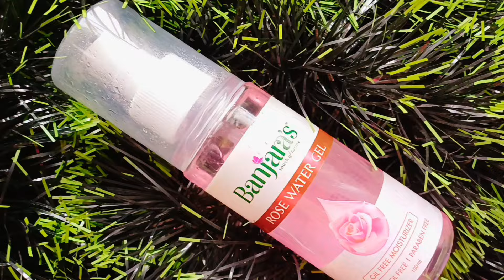Current Using Products | Skin Care & Makeup Products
Hi Family 😍😍😍 How r u All😃😃

Good Vibes De-Tan Glow Face Mask Ubtan with Power of Serum | No Parabens, No Animal Testing, Vegan, No Mineral Oil, No Sulphates (50 g)

Dot & Key Vitamin C + E Sorbet Super Bright Moisturizer for Face | Vitamin C Face Cream For Glowing Skin | Fades Pigmentation & Dark Spots, Reduces Skin Dullness | Oil Free & Lightweight | For All Skin Types | 60ml

Dot & Key Vitamin C + E Super Bright Sunscreen SPF 50+++ | for Even Toned & Glowing Skin | No White Cast, WaterLight I UVA/B & Blue Light Protection I Better Vitamin D absorption | 50gm

LAMEL All In One Lip Tinted Plumping Oil - 401 Peachy on Nykaa

Blue Heaven Cookie & Souffle Matte Lipstick for Women, Long lasting Liquid lipstick, Enriched with Cocoa Butter & Rosehip Oil, Softening & Nourishing Lip color - Hazelnut Hottie, 3.2ml

Maybelline New York Color Sensational Creamy Matte Lipstick, 676 East Village Rose (3.9 g)

Maybelline New York Color Sensational Creamy Matte Lipstick, 634 Bold Crimson (3.9 g)

Videos 👇

👉Lip Products playlist videos

👉Lipsticks playlist Videos

👉Kajal playlist videos